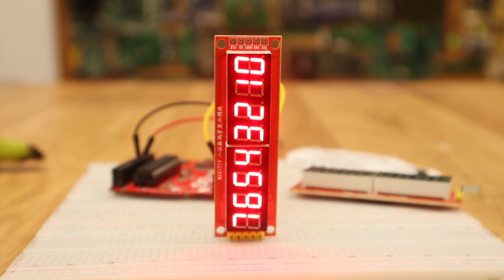MAX7219 7 segments display TEST